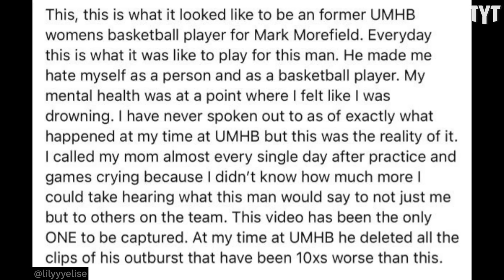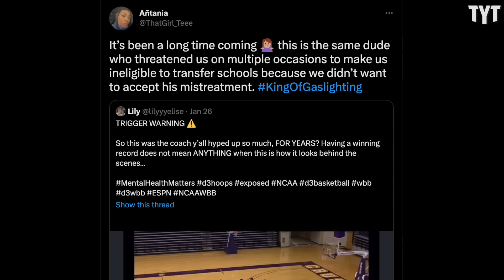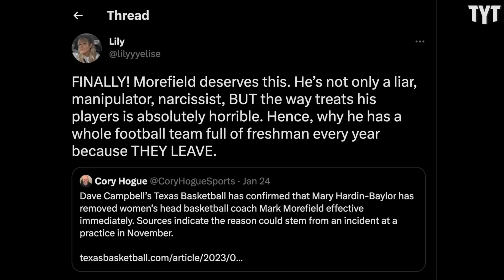Abusive Coach Runs Crying To Jason Whitlock After Getting Fired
After being fired from the head coaching position with UMHB's women's basketball team, coach Mark Morefield ran crying to Jason Whitlock to plead his case, which as multiple former players have confirmed, was not an isolated incident. Rick Strom breaks it down.

Rick Strom